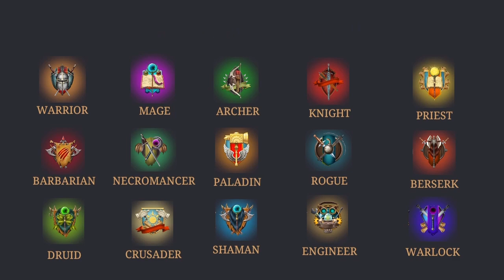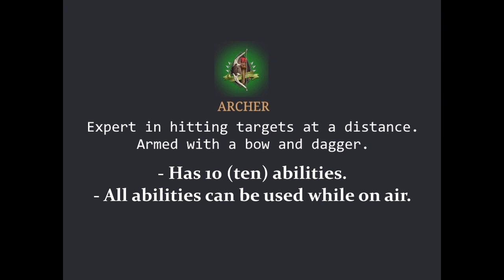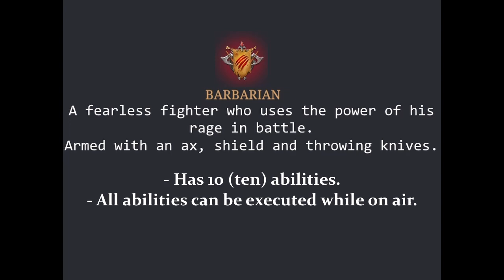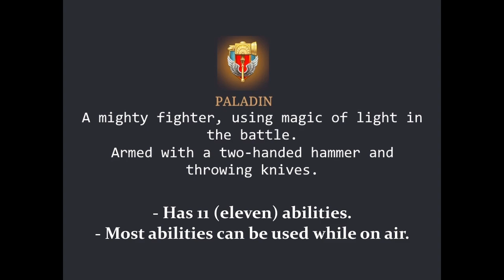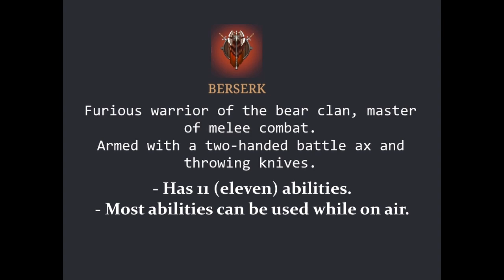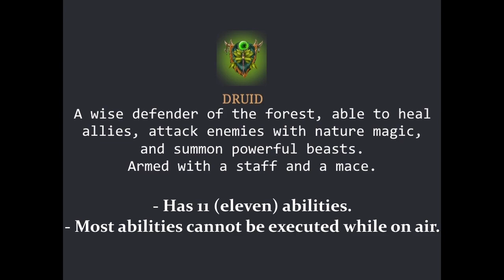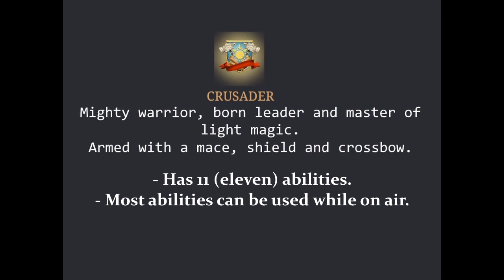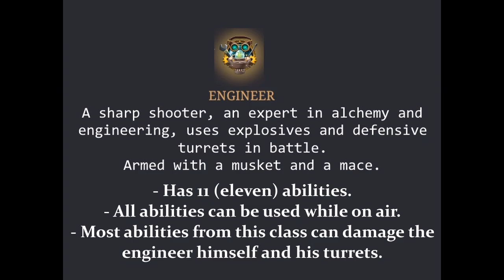Combat Magic - All Classes Abilities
Combat Magic: Spells and Swords - All classes Skills/Abilities Guide
I used colors to better differentiate one class from the other.
Enemies were set to hard difficulty.
All classes were played at level 50.
No music because it might have copyright.
Played on Samsung Galaxy A10, with the graphics on medium.
Recorded game version: v 2.00.32

Chapters:
0:00 Intro
0:07 Bull's kick
0:28 Stun attack
1:08 Warrior's abilities
2:22 Mage's abilities
4:31 Archer's abilities
5:56 Knight's abilities
7:08 Priest's abilities
9:16 Barbarian's abilities
11:29 Summoning allies
11:38 Necromancer's abilities
15:41 Paladin's abilities
18:14 Rogue's abilities
22:13 Berserk's abilities
24:21 Druid's abilities
28:20 Crusader's abilities
31:37 Shaman's abilities
34:36 Engineer's abilities
39:17 Warlock's abilities
44:21 End

This is my first attempt at making this type of video, I apologize if something is bad or wrong.